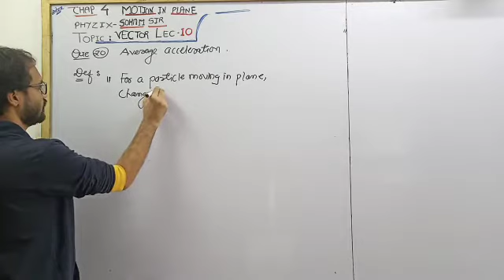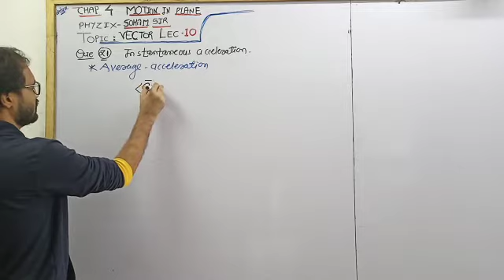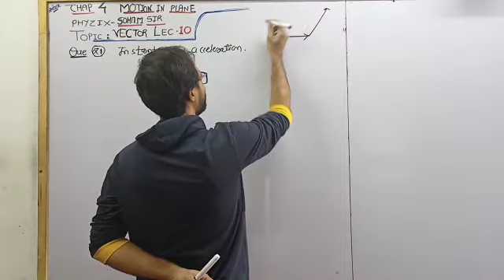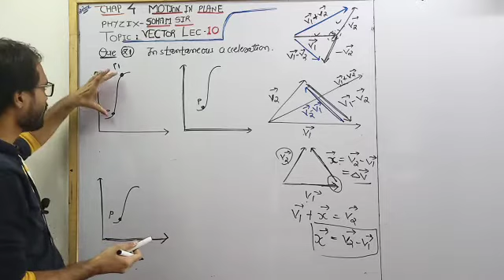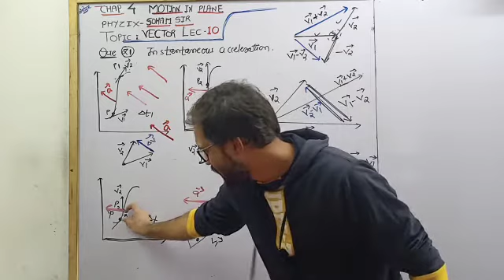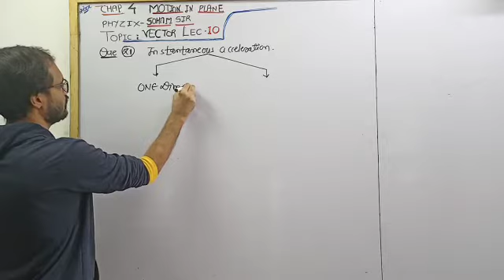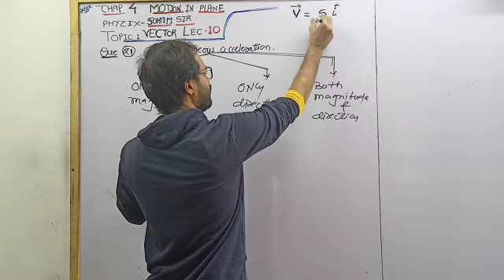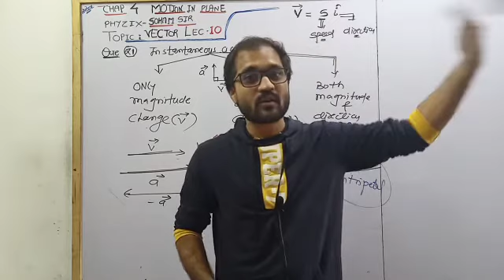average acceleration Class 11 Chapter 4 PHYSICS part 10 ENGLISH MEDIUM BY SOHAMSIR AARADHYA CLASSES